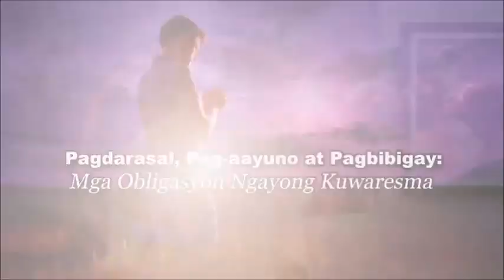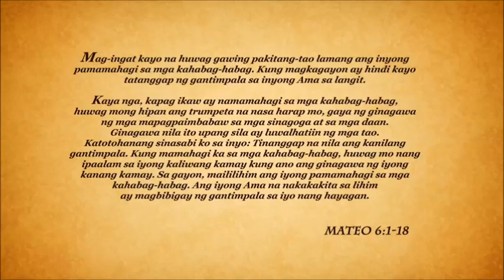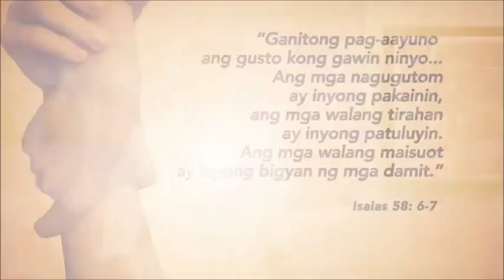Pagdarasal, Pag-aayuno at Pagbibigay: Mga Obligasyon Ngayong Kuwaresma (DMESE Version)